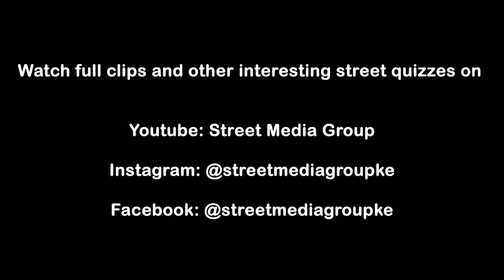Street Quizzes Trailer